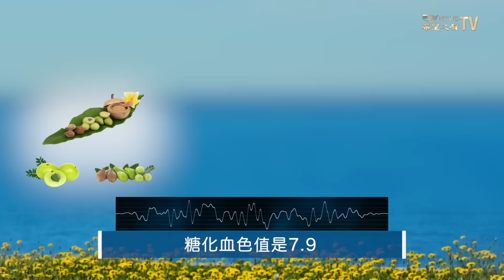川普勝選 !王者歸來!【熱點追蹤 】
七國集團強力對俄發聲 ，朝部隊不得進烏，揭秘歐中關稅戰 【熱點追蹤】

11月6日內容提要:
00:56  新的一代即將開始
06:44  七國集團警告俄  朝鮮部隊不得進烏
10:19  歐中 關稅戰的秘密
11:29  大選被俄羅斯收買了？ 格首都爆發示威

熱點追蹤
希望之聲TV《熱點追蹤》節目，為您即時更新，即時 報道 中國、香港、台灣、美國、歐洲、亞洲和國際上的最新動態和熱點新聞。涵蓋：政治、經濟、文化等各個領域。內容包括：中國最新政治動態、華人社區新聞、香港、台灣最新社會事件、海外華人動態、各國資訊等等方方面面，同時專家會為您做精彩的評論、深入的解析，讓您耳目一新，帶您即時追蹤熱點事件。